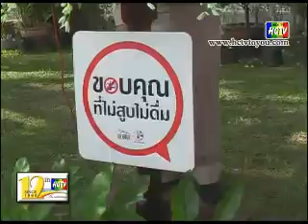งานวันป้องกันอุบัติภัยแห่งชาติและปล่อยขบวนรถ